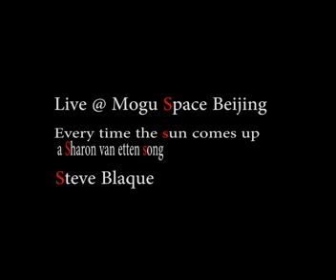E'time the sun comes up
A Sharon Van Eten song introduced to me a couple of years back that i always dig to play.
Live at the Mogu Space in Beijing Jan 12 2018